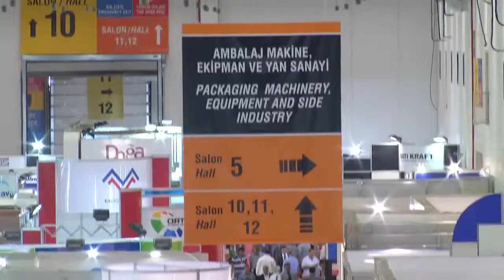Packaging Fair Movie 2014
Our 2014 Packaging Fair Movie! / 2014 Ambalaj Fuarı videomuz!